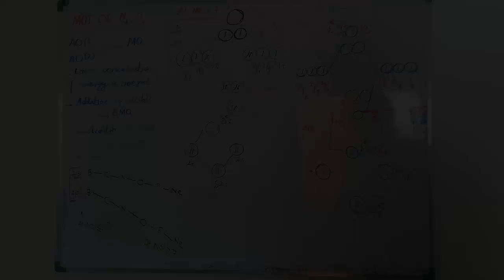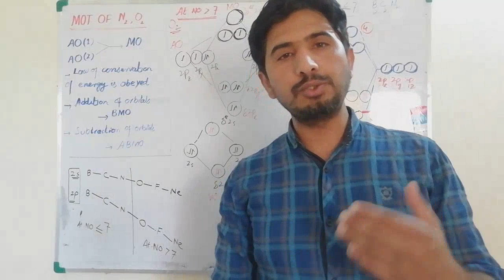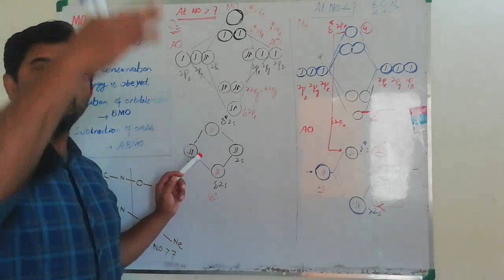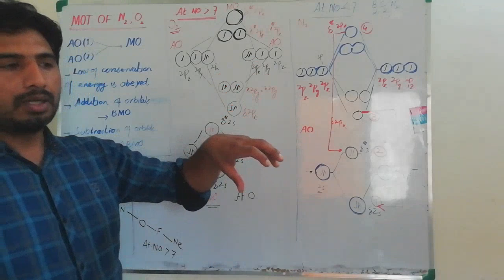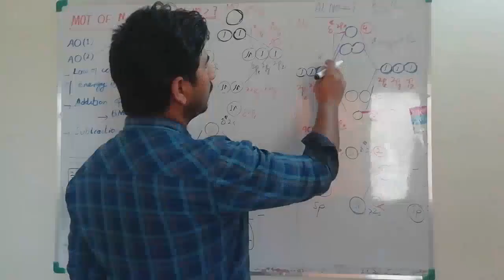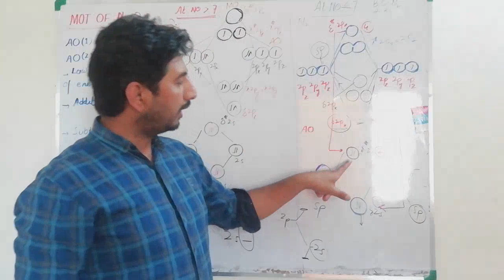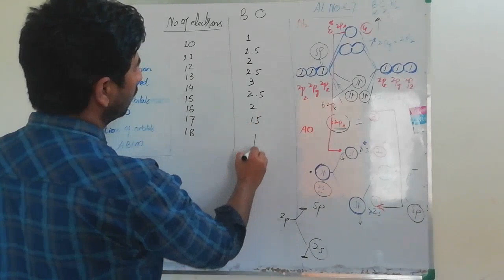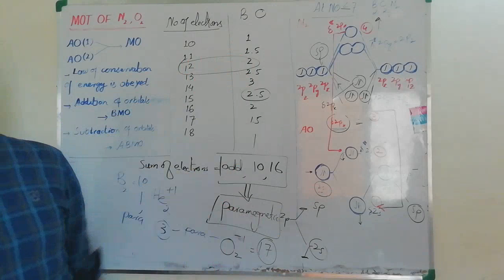MOLECULAR ORBITAL DIAGRAMS OF NITROGEN AND OXYGEN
Why MO digrams of Nitrogen are different?
Why sigma 2px have greater energy than pi 2py and pi 2pz?
What is basics of MOT?
How to solve MCQ's of MOT in seconds?